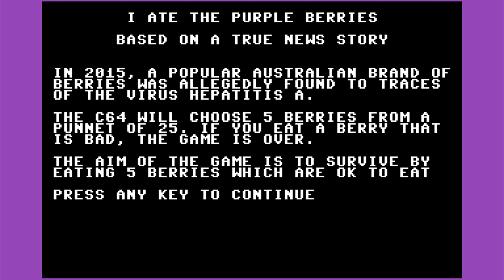I Ate The Purple Berries - Commodore 64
By Cout